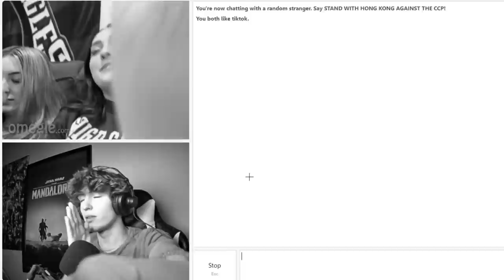WHY MEN DON'T WANT DAUGHTERS!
THIS IS A FULL CLIP of bestmoment from my recent omegle VIDEO! THIS IS THE REAL REASON WHY GUYS MEN BOYS DONT WANT DAUGHTERS OR GIRL OFFSPRING! 👇CHECK THESE OUT!👇
-King Judah
What is in this video?